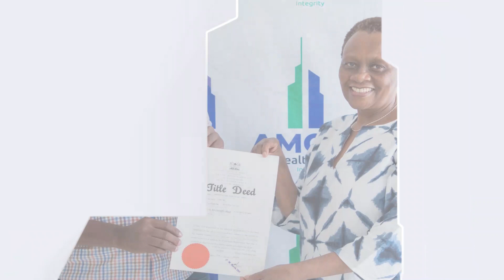Unveiling the Essence of Mother's Day: A Celebration of Love and Gratitude